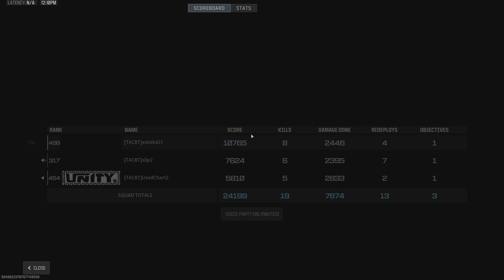Rebirth Trios 24-4-4 Ganadinga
Slit Miguelín